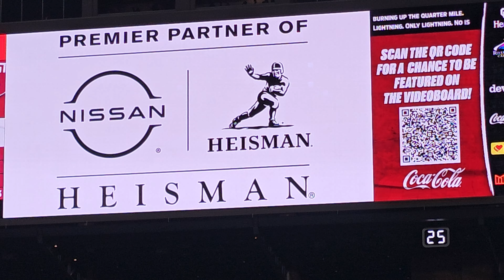Oklahoma Heisman Shuffle 8/30/24 Sooners vs Temple Owls